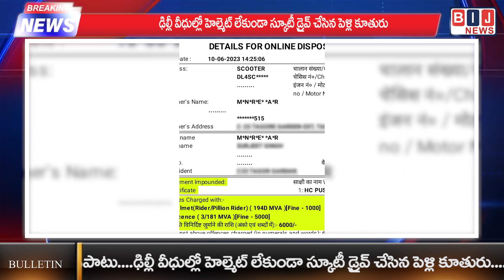ఢిల్లీ వీధుల్లో హెల్మెట్ లేకుండా స్కూటీ డ్రైవ్‌ చేసిన పెళ్లి కూతురు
ఏపిలో కరెంట్ కష్టాలు ఉన్నాయని సిఎం కెసిఆర్.
తొమ్మిదేళ్లలో అద్భుత ప్రగతిని సాధించామని స్పష్టీకరణ

ఆహార భద్రత,సుస్థిర వ్యవసాయం లక్ష్యంగా జీ20 సమావేశాలన్న కిషన్ రెడ్డి.
వాతావరణ మార్పును తట్టుకునేలా పంటలు పండించడంపై చర్చిస్తారని వెల్లడి
ఏపి సర్కార్ పై అమిత్ షా చేసిన వ్యాఖ్యలను ఖండించిన మంత్రి కారుమూరి.
అమరావతి భూస్కాం అంటూ మాట్లాడింది బిజెపీయేనని విమర్శ

రీల్ కోసం ఇలా చేస్తే రిస్క్ లో పడే అకాశముందన్న పోలీసులు